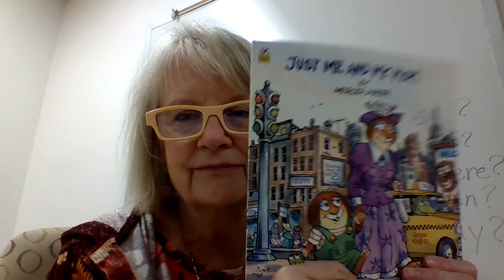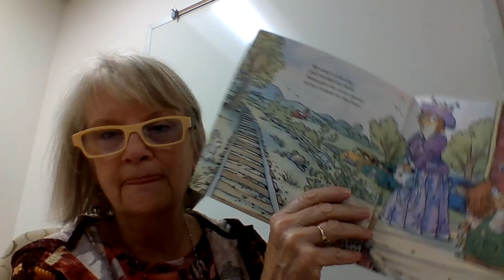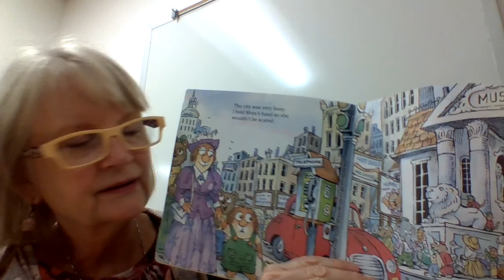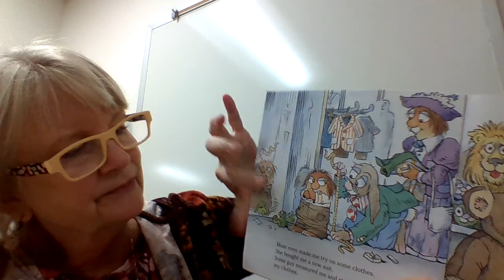5 W's for "Just Me & My Mom" by Mercer Mayer.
Ms. Anita Reads "Just Me & My Mom" by Mercer Mayer for our students.  We are reading this for their enjoyment.  We did not write this book.